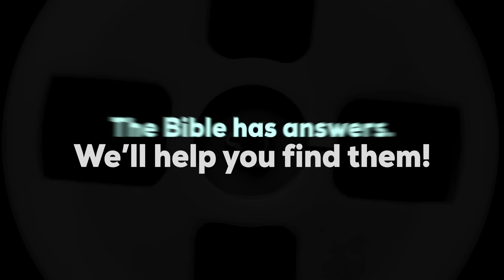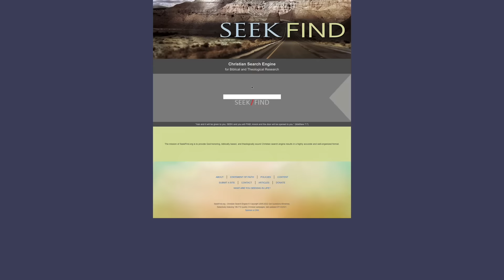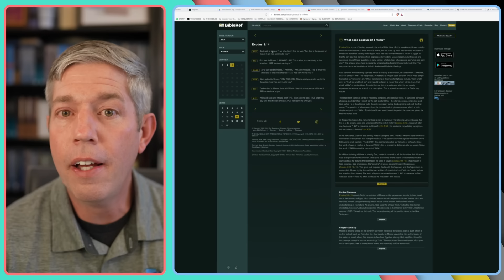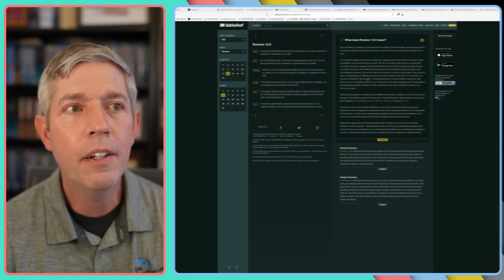What is GotQuestions.org all about? Celebrating 22 years and 200 episodes! - Podcast Episode 200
What were the early years of GotQuestions.org like? What have been some of the factors that led to GotQuestions.org's explosive growth over the past 22 years? How has God proven Himself faithful, again and again, throughout GotQuestions.org's history? Jeff, one of the hosts of the GotQuestions.org podcast, interviews Shea & MeLissa Houdmann, the co-founders of GotQuestions.org.

Links:

Got Questions? The Bible has answers! We'll help you find them!